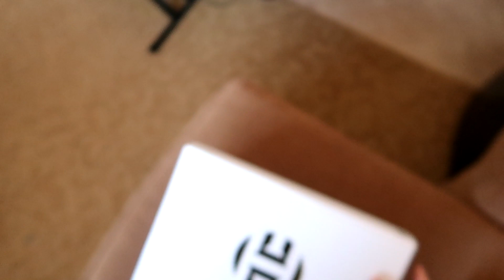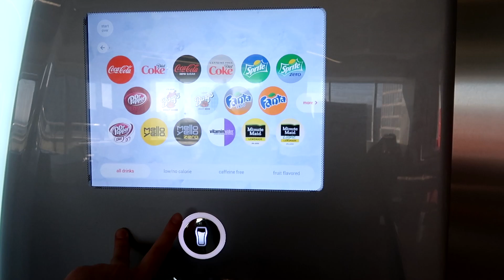INFILTRATING THE HQ OF ROCKET LEAGUE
They had no clue I was there, holy I'm sneaky af, can't catch me out here brother

My camera settings: 110, 260, 110, -3, .40